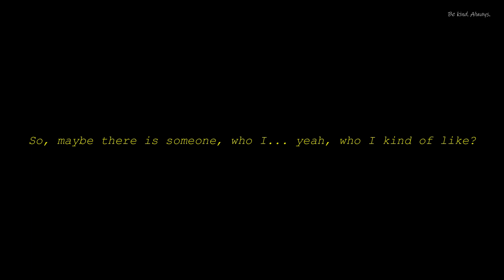• Amira & Mohammed - Light [DRUCK]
A little video about Amira & Mohammed (S4 E1,2,3&4).
I love them so much omg. They're so adorable.

Show: DRUCK (Skam Germany) - Season 4 - Episodes 1,2,3 & 4.
Characters: Amira & Mohammed
Song: Light - Sleeping at Last
Subtitles available: English (on the video) - French - German - Italian.